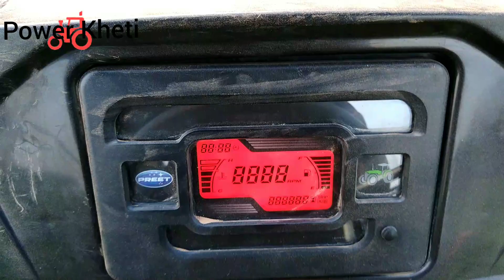Preet 10049 4wd 💯 HP tractor